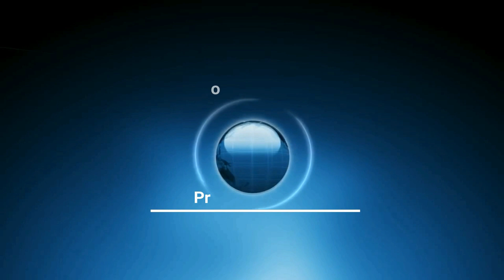Montaje con plato liso y perro de arrastre en Torno convencional Paralelo